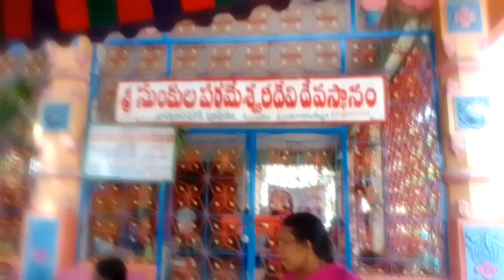శ్రీ చక్ర సహిత శ్రీ సుంకుల పరమేశ్వరీ దేవి దేవస్థానము/Sri sunkula parameswari devi pulivendula Kadapa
శ్రీ చక్ర సహిత శ్రీ సుంకుల పరమేశ్వరీ దేవి దేవస్థానము/Sri sunkula parameswari devi pulivendula Kadapa ap
శ్రీ సుంకుల పరమేశ్వరీ దేవి 16వ వార్షికోత్సవం పులివెందుల కడప జిల్లా